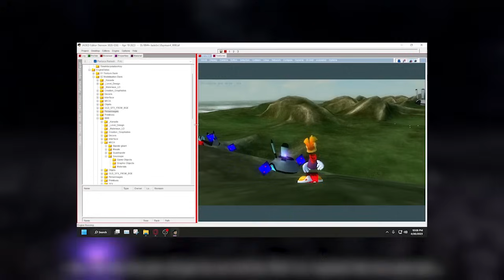Le PROTOTYPE de RAYMAN 4 devient un VRAI JEU ! (Rayman Raving Rabbids : Reburrowed)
On parle de Rayman Raving Rabbids Rebburowed, le fan game créé sur les cendres du prototype de Rayman 4!

Raytunes
Raywiki

- Chapitrage -

00:00 Introduction
01:25 Les Mondes Prévus
04:38 Amélioration du Gameplay
05:17 Amélioration des Ennemis
05:33 Conclusion